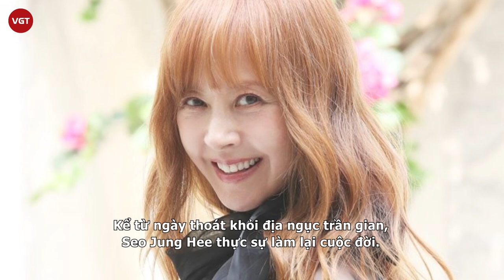Seo Jung Hee - Diễn viên sống như nô lệ suốt 32 năm và màn đổi đời ngay khi tống cổ chồng vào tù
Với các khán giả trẻ, Seo Jung Hee có lẽ là một cái tên quá xa lạ nhưng thực chất bà lại từng là diễn viên kiêm người mẫu đắt giá trong thập niên 90, được nhiều nhà sản xuất phim và các ông lớn trong showbiz ưu ái. Lẽ ra ở tuổi 60, nếu còn theo nghề thì bà đã là một đại mỹ nhân không tuổi của làng phim Hàn, nhan sắc, diễn xuất khiến nhiều đàn em phải ngưỡng mộ…